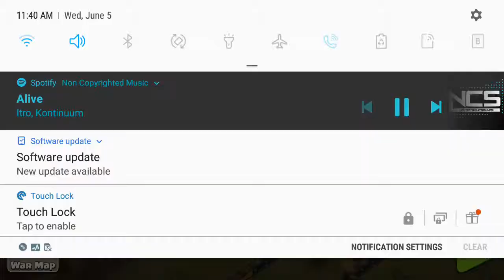Frozen Witch -Dav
6.5.19 CWL